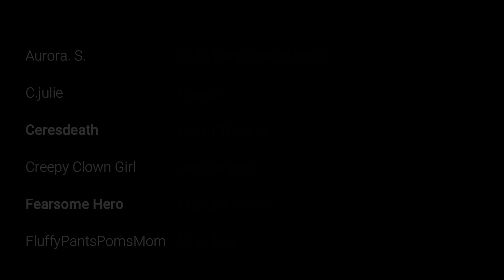I Swallow Death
➤Original Story